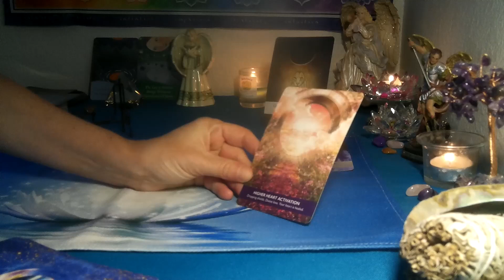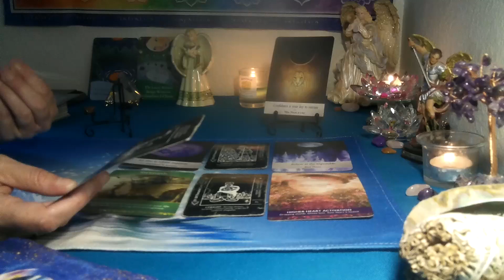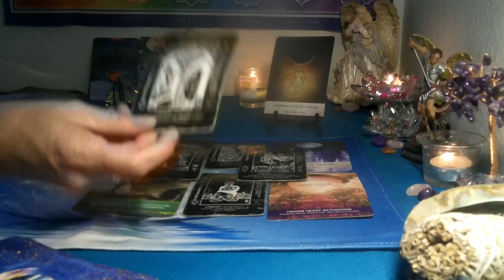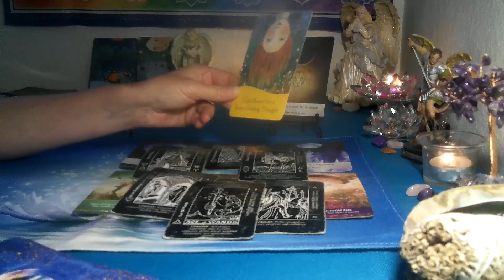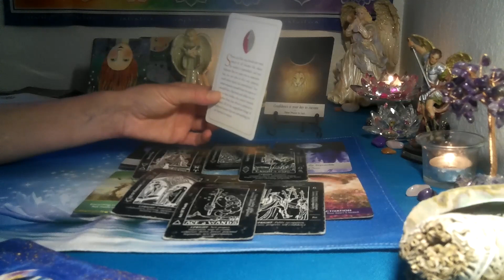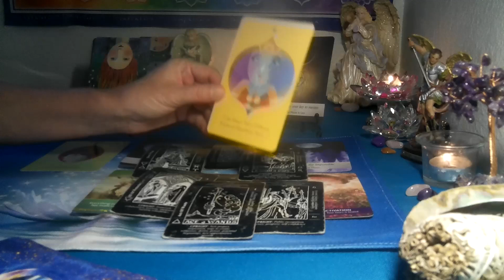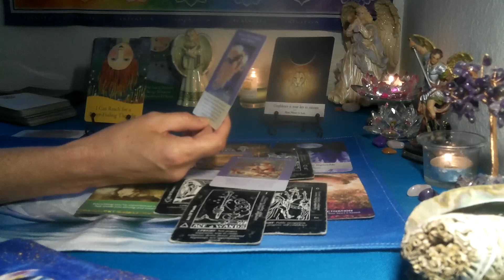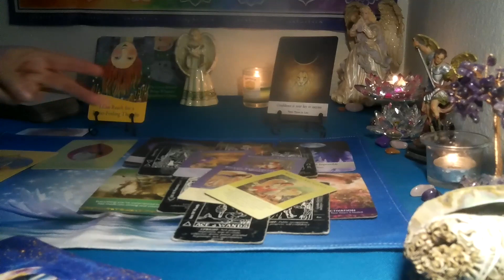AQUARIUS~TIME TO MANIFEST THE IMPOSSIBLE!!